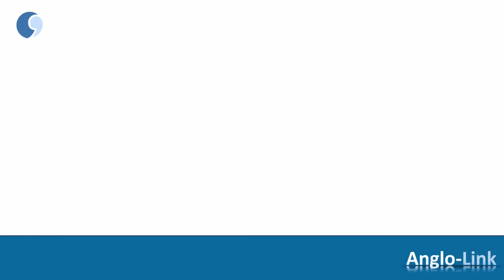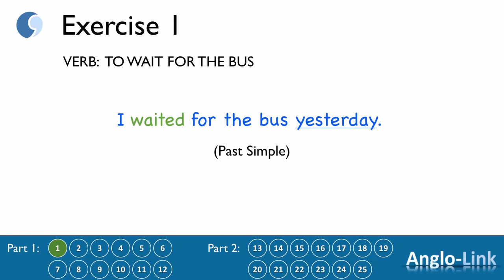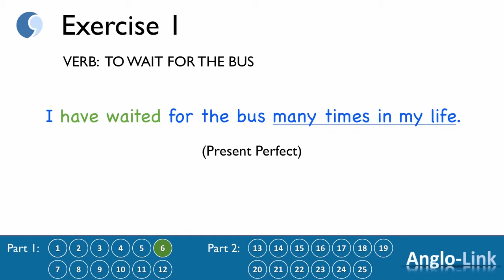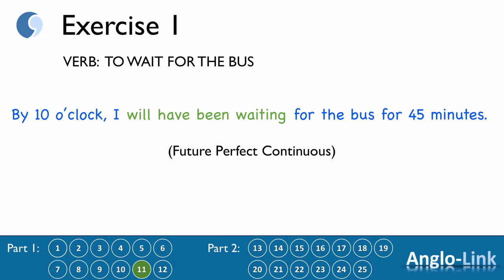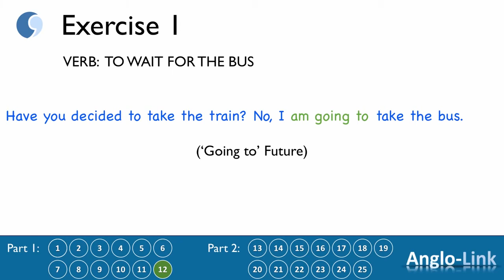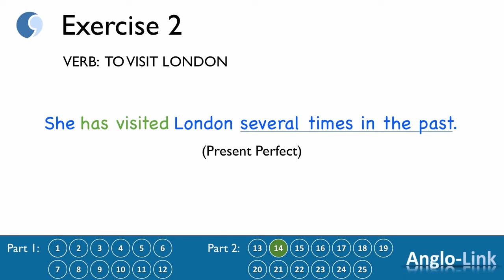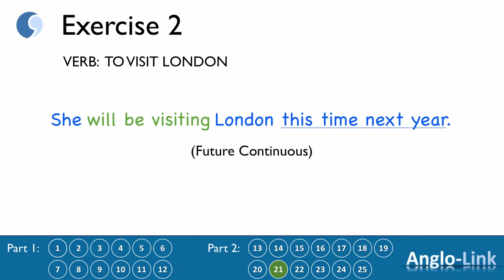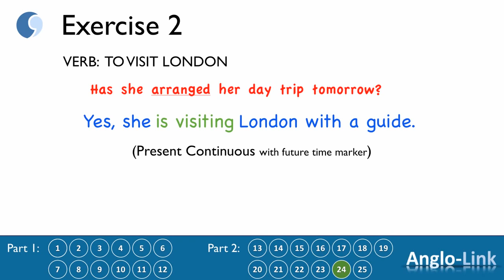English Tenses Exercise Grammar Practice